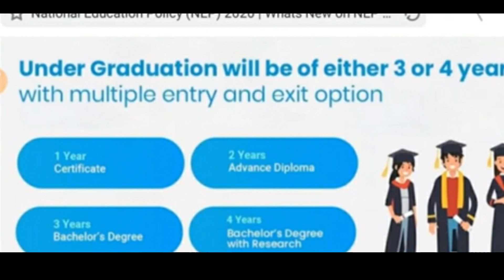New Education Policy, 2020 - ফেইল কৰিলেও পাব CERTIFICATE , কিন্তু কিয়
THIS is a Vlog educational channel.Here in this video I talk about New Education policy,  2020.

 I'm on Instagram as @kumar_tridip. Install the app to follow my photos and videos.